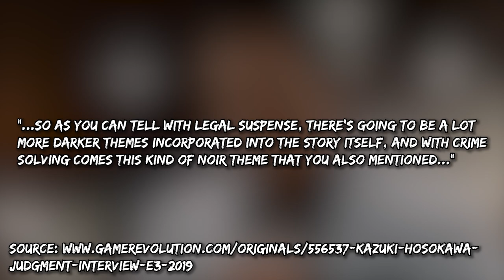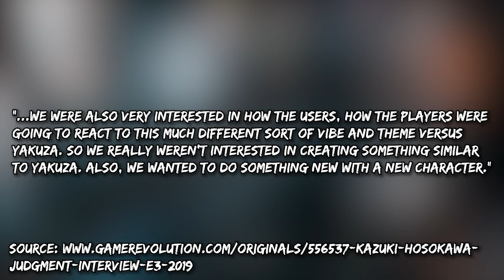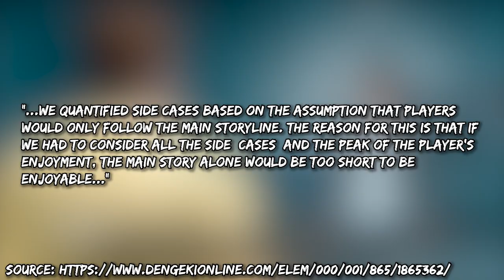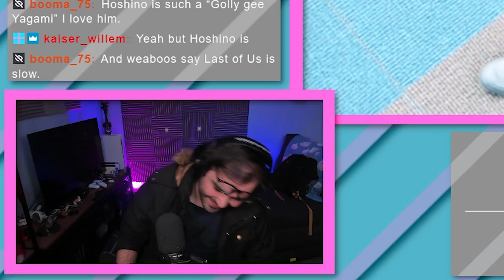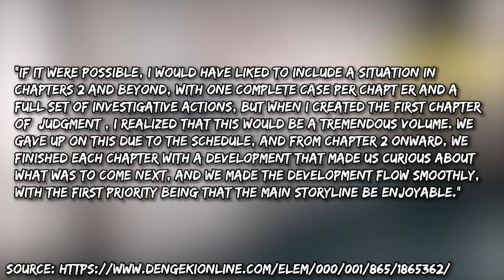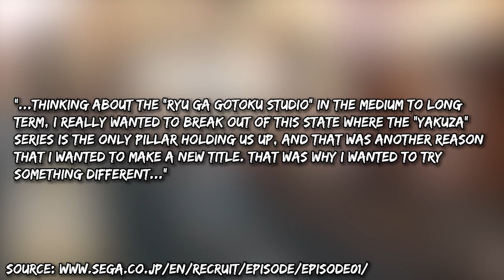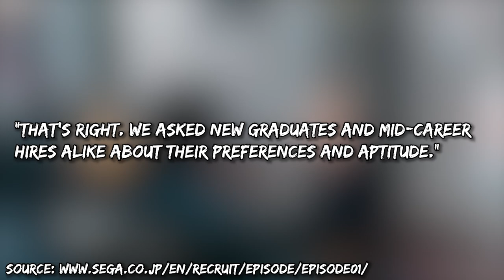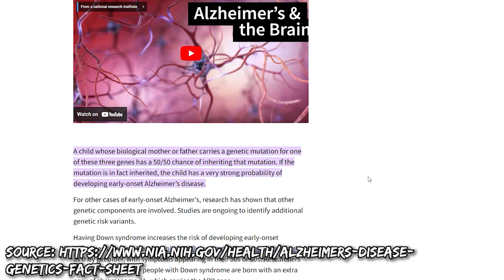Takayuki Yagami Is A Terrible Detective (Judgment)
Special thanks to  @KBash ,  @culIen , and  @Darkfry  for lending their voices to those quotes for the video, and a very special thank you to @hotcyder  for making the thumbnail!

Chapters:
Intro - 0:00
Judgment As a Detective Drama - 4:51
Yagami's Motivations - 7:54
Yagami's Methods - 10:11
Judgment's Momentum - 12:48
Mandatory Side Cases - 15:12
Detective Drama Conclusion - 18:29
Intermission 1 - 19:23
Judgment As a Detective Game - 20:29
Immersive Sim Elements - 22:33
Underutilized Features - 24:06
Speculation About Production - 25:44
Detective Game Conclusion - 28:35
Intermission 2 - 29:00
Judgment As a Like A Dragon Game - 29:33
Evolving From Lost Paradise - 30:54
Fighting in Judgment - 32:16
Playspots and the Dragon Engine - 32:58
Positive Examples of Women Representation - 34:16
Negative Examples of Women Representation - 37:13
Tsuyoshi Furuta's Writing Style - 38:55
The Alzheimer's Shoehorn - 40:45
Furuta's Last-Minute Scramble - 42:46
Like a Dragon Game Conclusion - 46:11
Final Thoughts - 47:06

“Eyes like these can’t see much. Can’t tell an innocent man from a murderer.” The search for truth is fraught with wrong turns and blind eyes. In the crumbling halls of justice, where the stands cast dark shadows on the innocent, and the guilty hold the gavel, the truth dies. There might be no saving it. You can cast a light down the corridors. Rip the curtains from the wall and bathe the room in the Sun. But the more you shine from on high, the darker those shadows get. The harder it is to see the filth in those places light will never reach. But down there, where you can’t see. That’s where the truth is. “For a lawyer, the job ends when he’s proven the client innocent of all crimes. That said…I’m not a lawyer anymore.” No. It’s better not to force the issue. It might be darker than you’d like, but it keeps the shadows weak, mild, penetrable. Once your eyes adjust, you see things clearly. The monsters underneath our beds. The skeletons in our closets. And the truth.

On September 20-something 2018, Toshihiro Nagoshi appeared on-stage at the Tokyo Game Show with fandom-shaking news. Ryu Ga Gotoku Studios would be making a brand new IP, helmed by Nagoshi himself. Hesitant to call it a spin-off, as they had so willingly done before, he insisted this title would be a new taste of what RGG Studios could offer. Dubbing it a legal thriller or legal suspense depending on who’s translating, it would revolve around one Takayuki Yagami, an ex-lawyer turned detective, hounded by a case from his past. Nagoshi mentioned the player would be performing their own investigations, alluding to detective-like mechanics. It was a big promise from a studio which had only known one genre for the last fifteen years. Whether or not they made good on it, however, is our story here today. For we are the audience to RGG Studios’s ambition. Ours are the judging eyes that seek the truth. The time is nigh. And truth is within our grasp. This is Ryu Ga Gotoku’s Judgment.

…And I dunno, man! It’s kind of all over the place if I’m being honest!